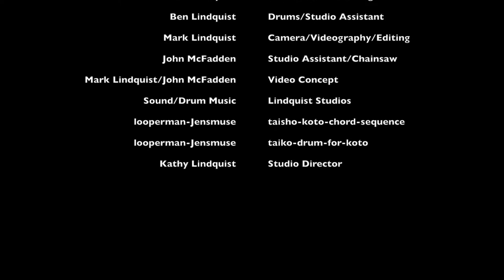Drum Columns by Mark Lindquist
Mark Lindquist creates drum columns on his pattern maker's lathe and plays them with his son Ben Lindquist. The music is the soundtrack to the movie.  While clearing several massively overgrown bushes growing close to the building Mark and his long time studio assistant John McFadden took down the tree shrubs.  While chainsawing, John remarked how dense the wood was, and together, they thought of making turned cylinders that would resonate when thumped with equally dense sticks.  McFadden laid out two logs and began playing rhythms.
When Lindquist's son came to visit recently, Mark and Ben made the columns and did a drumming session using the newly turned columns as instruments.

Mark Lindquist was a student of Donald Bush, in the 60's. Don Bush graduated with honors from the New England Conservatory of Music in Boston, Mass., and was a student of Leonard Bernstein at the Berkshire Music Center in Tanglewood, MA.  As a concert percussionist, Mr. Bush was a member of the Portland, Maine, Springfield, Mass., and Albany symphonies. He was also a member of the Boston Pops Orchestra, where he toured with Arthur Fiedler, and the Pittsburgh Symphony under William Steinberg.  He worked under conductors such as Aaron Copland, Andre Kostelanetz, Igor Stravinsky, Charles Munch, Lorin Maazel and Leonard Bernstein. Bush taught percussion at Niskayuna High School for 10 years and at his private drum studio for 25 years.

It has been years since Lindquist played any percussion, but he enjoyed having fun with this project.  The percussion music was made with the drum columns turned in the video.  Lindquist used hard wood blocks and sticks, while his son Ben used a stick made from the branches of the runaway shrubs.

A fan of Joe Morello, Mark plays off and on (and around the beat) [Willie Nelson style].
It has long been an interest of Marks to combine lathe work, sounds of the studio and percussion.  This video continues in the series of short movies he is making on the subjects.

A previous video Mark Lindquist made called:
"The Heart of The Lathe" is here: